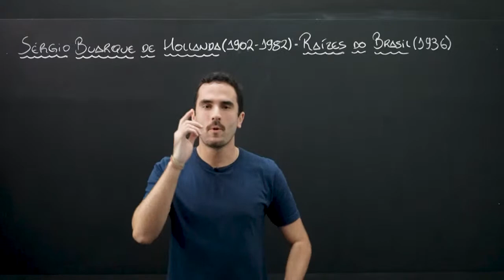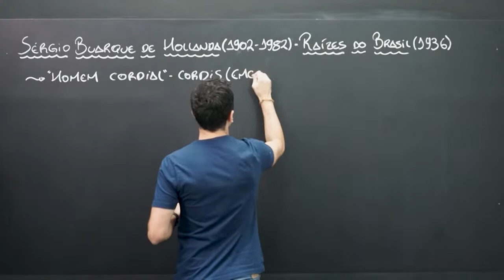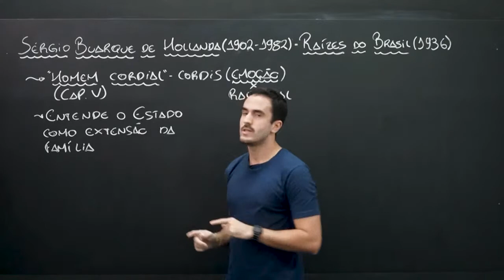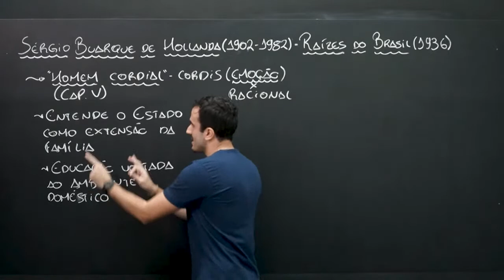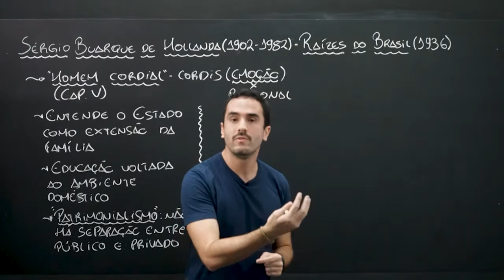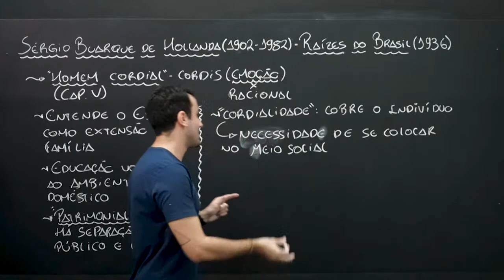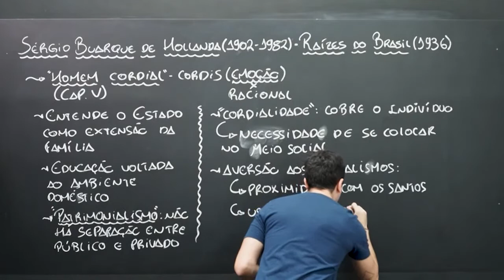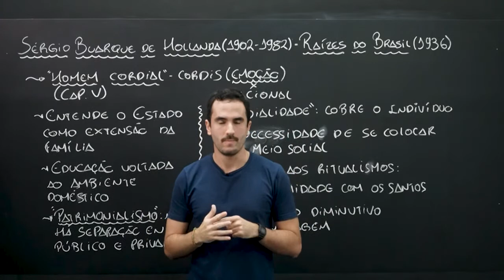SÉRGIO BUARQUE DE HOLLANDA E O HOMEM CORDIAL - PROFESSOR DUDU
Estude a partir de 12x de R$ 9,90. Assine o Nota Máxima com preço promocional

Estude para o ENEM e vestibulares mais concorridos do país, com os melhores professores do Brasil! Somos o único curso preparatório que entende o estado emocional de cada aluno e ajudamos VOCÊ na aprovação, de acordo com sua rotina.

Valores PROMOCIONAIS válidos até o início do curso.
Acesso por 12 meses.